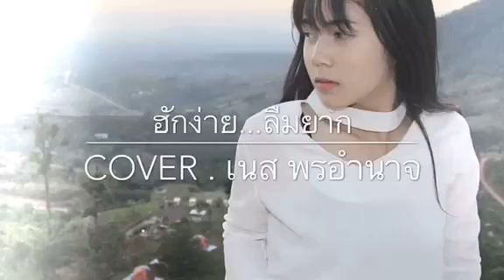ฮักง่ายลืมอยาก cover by เนส พรอำนาจ